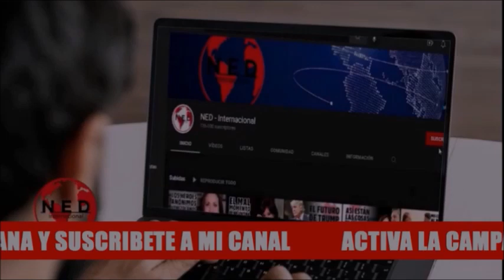PRIMER MES DEL GOBIERNO PETRO 🔴 Imperdible Paola Holguin